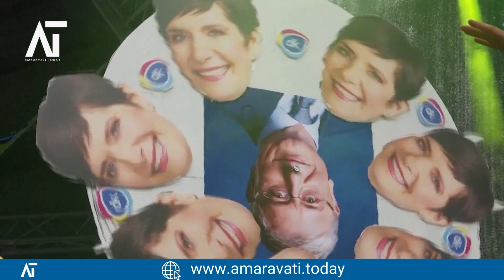Hungarian Rapper De Slams Oligarchs and Corruption in Bold Performance | Amaravati Today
Source: Reuters